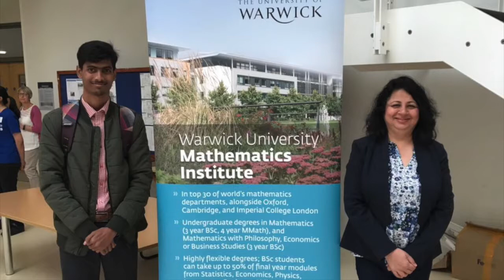Ode to Dr Kiran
Here is an ode to Dr Kiran-a hero with an amazing smile and a munificent heart.